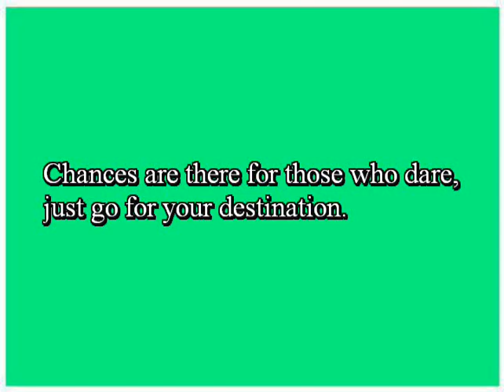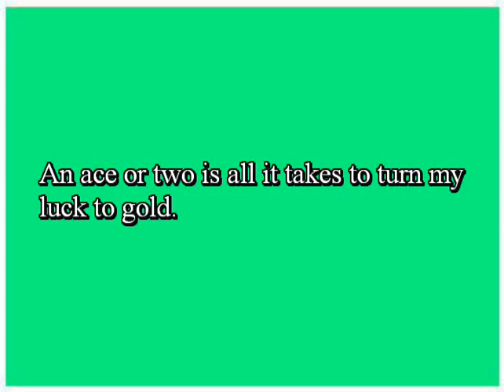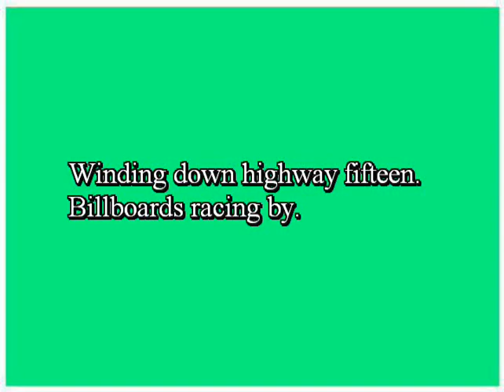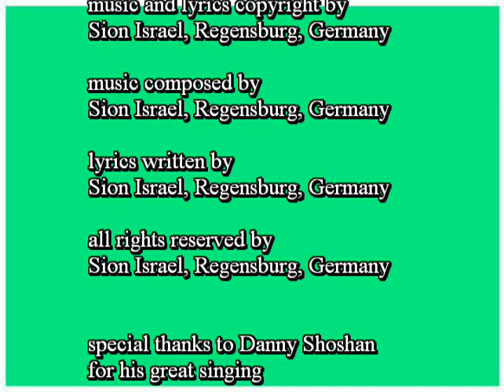Las Vegas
I dedicate this song to all people, who lost their money in Las Vegas.

Song Text

Setting up for my luck, I packed my bucks in a case.
Took a plane to the States, you know you shouldn't think twice.
Chances are there for those who dare, just go for your destination.
Pokerface and in control I was on my way to Vegas.

Bridge

Winding down highway fifteen.
Billboards racing by.
Hot for the game and never mind.
The flicker behind the eyes.

Warming up at the slot machines, I sure did'nt feel like kidding.
For serious work I was prepared and I went on over to "Cesar's".
You have to strike when the time is right, so I threw in all I got.
A Royal Flash hit my Straight, but I just had to know when to stop.

Bridge

Billboards racing by.

Chorus

Las Vegas, give me the money back.

Chances are there, I had my share, please brother now take me home.
An ace or two is all it takes to turn my luck to gold.
There is a trick to get a kick, next time I'll get revenge.

Bridge

Billboards racing by.

Chorus

Give me the money, give me the money back.

Solo

Bridge

Billboards racing by.

Chorus